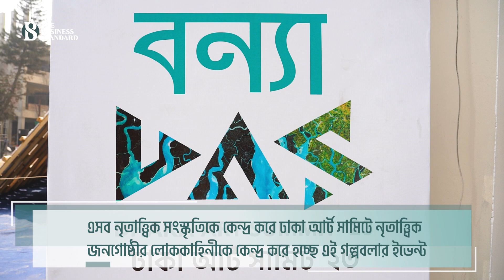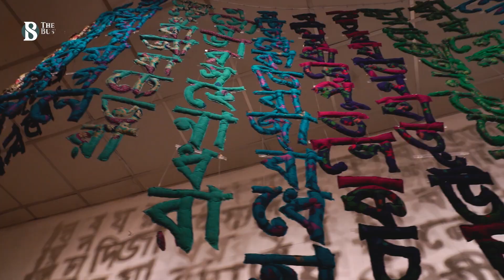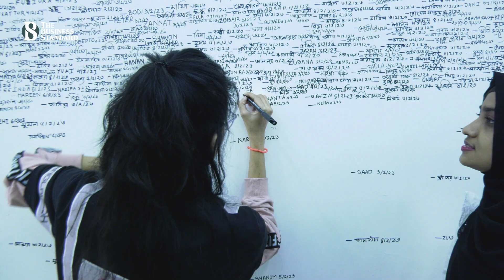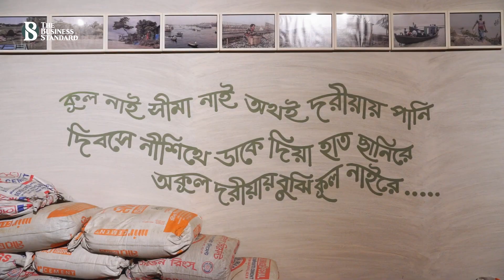ঢাকা আর্ট সামিটে নৃতাত্ত্বিক লোককাহিনি | Ethnic Minority Folk stories at Dhaka Art Summit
এ বছর ঢাকা আর্ট সামিটে দেখানো হচ্ছে 'ওরাল স্টোরিজ ফ্রম দ্য হিলস'।  একদল গল্পকার, অনুবাদক ও শিল্পী একত্রিত হয়ে পার্বত্য চট্টগ্রাম থেকে এসব গল্প নিয়ে এসেছেন।  এর কিউরেটর চিত্রশিল্পী কনক চাঁপা চাকমা।  কনক চাপা চাকমা ও চাকমা গল্পকার সুশীল বিকাশ চাকমার সঙ্গে কথা বলে বিজনেস স্ট্যান্ডার্ড এ ধরনের অনুষ্ঠানের গুরুত্ব জানতে চেয়েছে ।